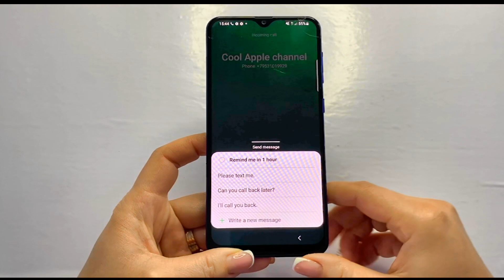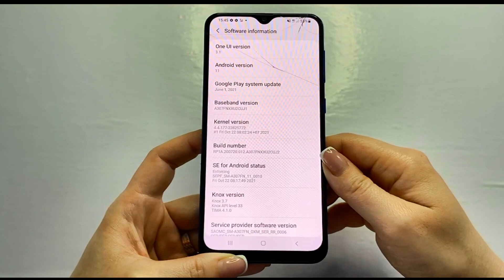Samsung Galaxy A30s (SM-A307FN) Incoming call